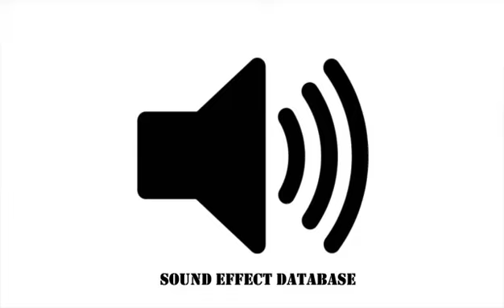Male Evil Laugh Sound Effect (#2)